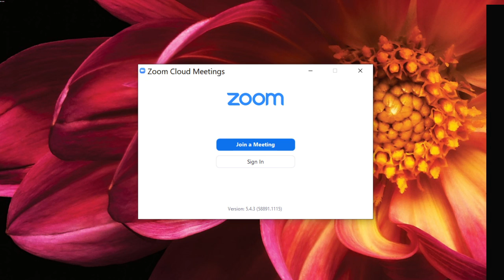OML Complaint Response Nov 19 2020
Open Meeting Law Response to Complaint - Newport Center, VT Select board responds to an alleged non Compliance of OML meeting law VSA 311.  The select board consisting of a 3 selectmen board.
Steve Barrup (Select Chair)
Rick Gosselin
Jerry Waterman
They reached a unanimous decision of "no wrong doing" as usual.